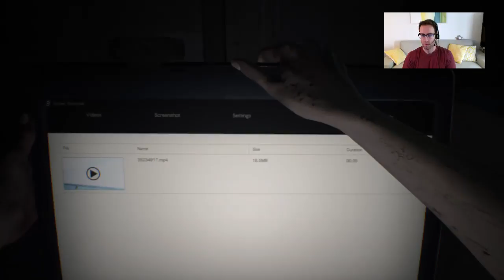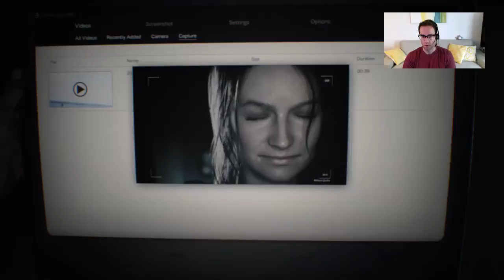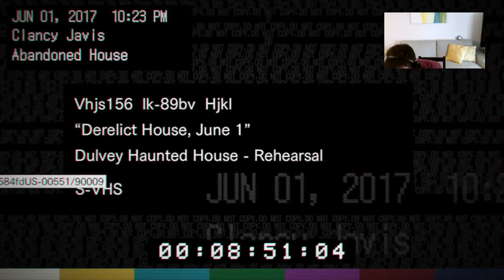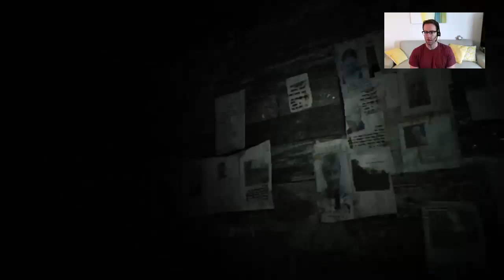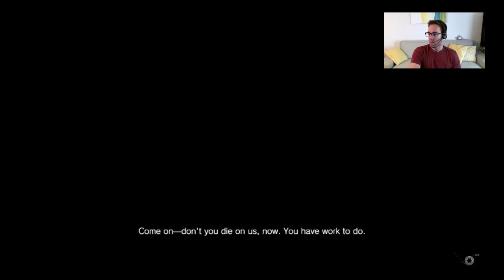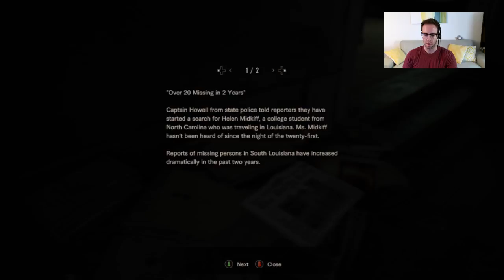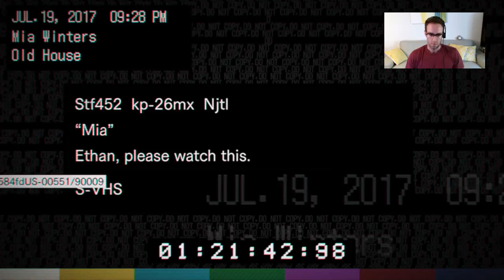RESIDENT EVIL 7 XBOX ONE FIRST PLAYTHROUGH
I begin my journey with the Baker family!